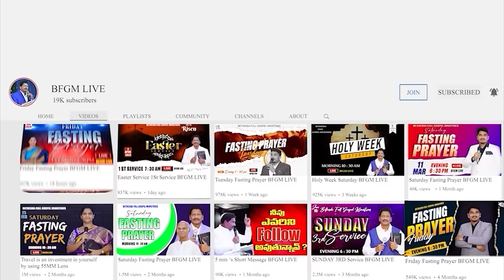Today's promise 09.01.2024 | BFGM LIVE